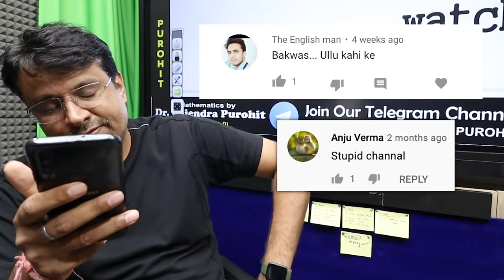I Quit! 😔 Sorry Students 🙏🏻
Do You know how difficult is an Educator Life? Watch To Find Out ☑️
In this video we discussed that how a single decision can change your life. I hope you understand the value of Teachers & their Hard Work after watching this Sunday Motivational 🔥

Dr.Gajendra Purohit